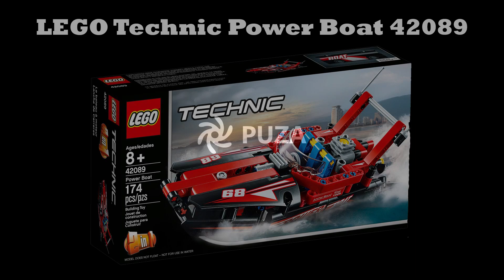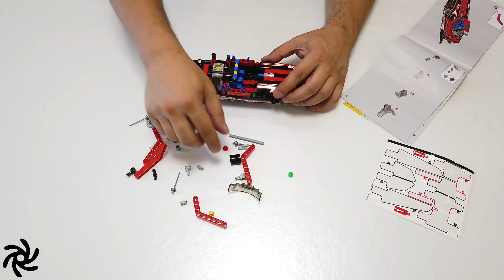Lego Technic 42089 Power Boat Lego Speed Build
Do you want to see more LEGO videos from PUZA?